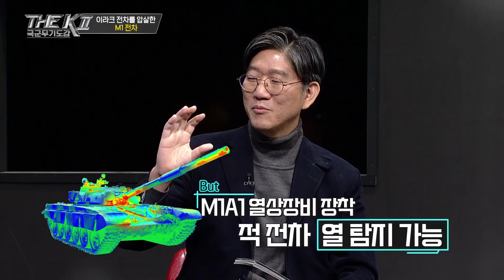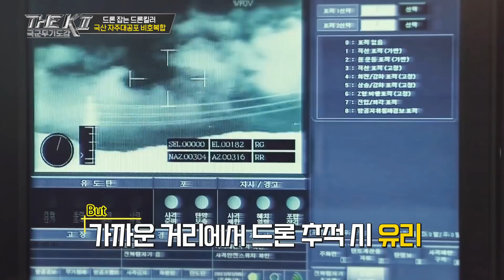[국군무기도감 The K 시즌2] - 1부 전차와 장갑차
더 이상의 설명은 필요없다!

'국군무기도감 The K 시즌2 : 기계화전력 편'의 첫번째!

지상전의 왕자라고 불리고 있는  전차와
보병수송 및 전투용으로 운용되고 있는 장갑차에 대해
자세히 알아보는 시간을 마련했습니다!